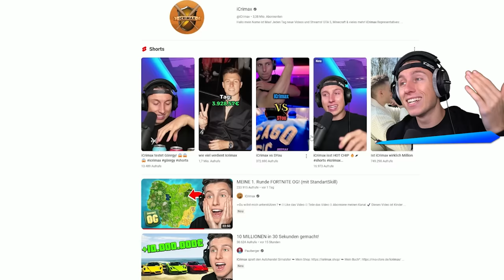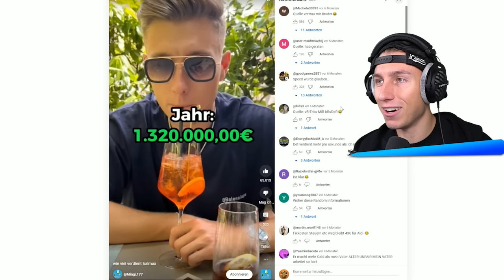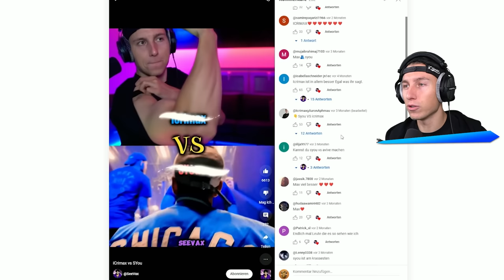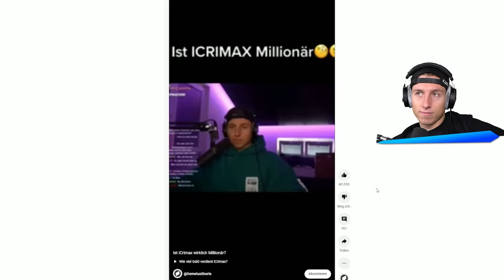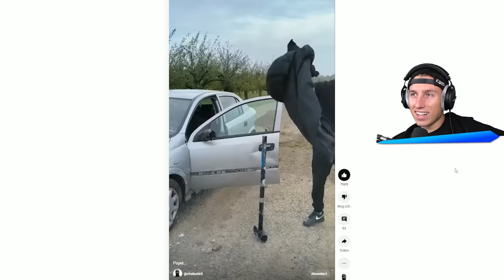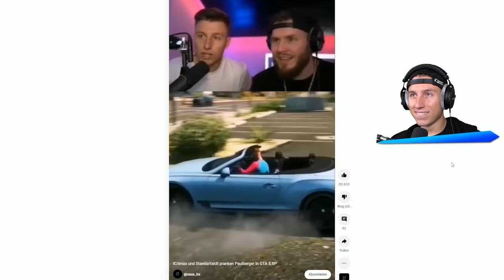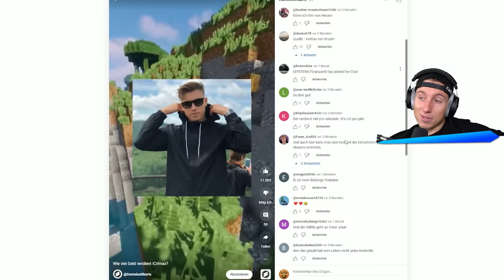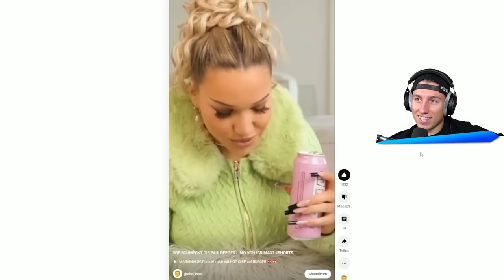Ich REAGIERE auf EURE iCRIMAX Shorts 😂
iCrimax reagiert auf Shorts von Zuschauern